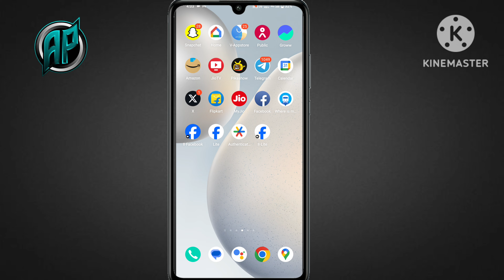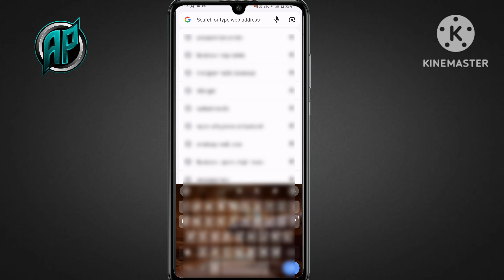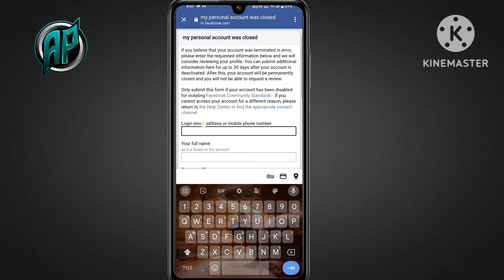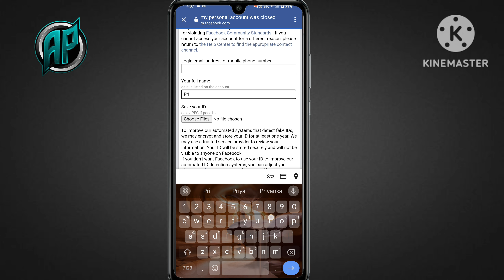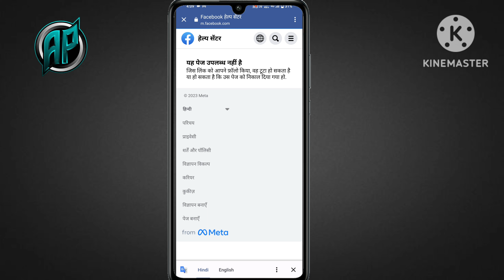how to recover disabled facebook account 2023 without id | facebook disabled account recovery 2023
Your Queries🔥
your account has been disabled
facebook ads
facebook problem
facebook 30 days
facebook malayalam
facebook tamil
facebook problem solve
facebook kaise khole
disabled facebook account recovery
2023

facebook account disabled ho gaya to kya kare
fb account disabled solution
account disabled facebook
my facebook account is disabled how to enable it
fb disabled account recovery
facebook id disabled solution
facebook recovery
fb disabled account open
facebook disabled account recovery after 30 days
how recover disabled fb account
how to recover disabled facebook account in 2 minutes 2022 method
how to recover disabled facebook account in telugu
how to enable/recover disabled facebook account within 2 hours 2023
your Account Has Been Disabled new update
how to open disabled facebook account without id
how to open disabled facebook account community standards
disable facebook account 2022
disabled facebook account 2022
facebook disabled account recovery 2023
disabled facebook account ko kaise open kare
trakin sky
Your Account Has Been Disabled 2023
Facebook Disabled Account Ko Kaise Recover Kare
disable account ko kaise Sahi Karen
Facebook account disable solution 2023
disable account open kaise karen 2023
Fb Disabled Kaise chalu Kare